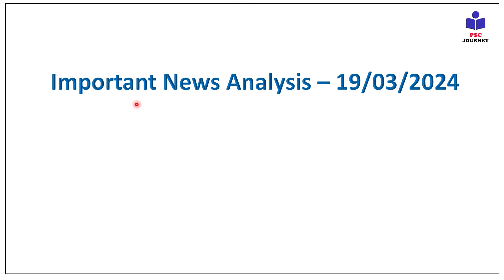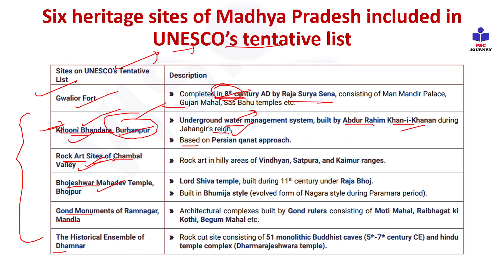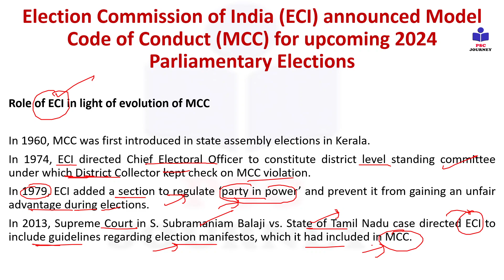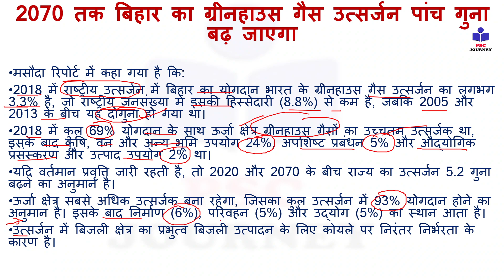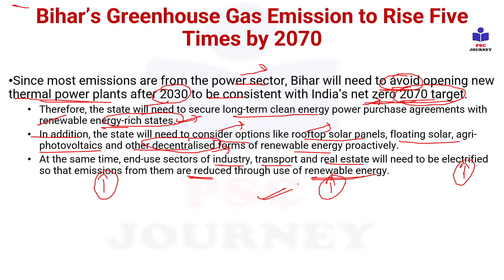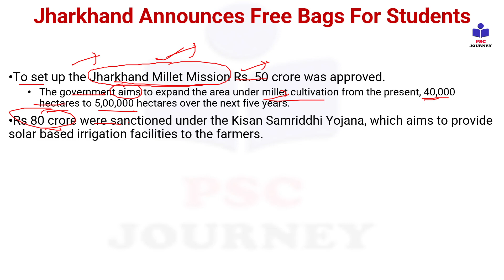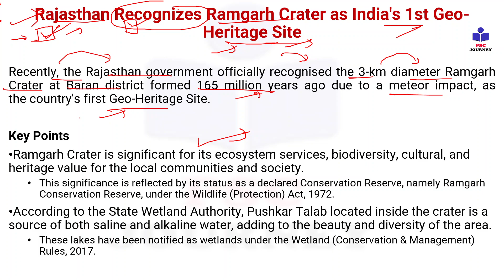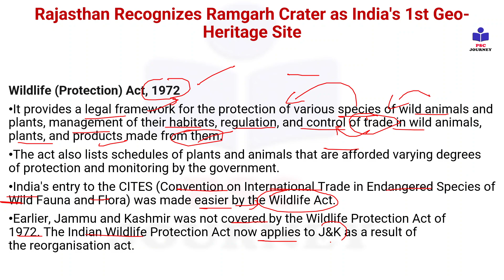INA | 19 Mar 2024 Current Affairs | UPSC | SSC |BPSC Current Affairs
INA | 19 Mar 2024: Daily Current Affairs video lecture, which is covering important articles in the required depth mainly for UPSC/IAS, CDS, NDA, EPFO, State pcs, SSC, Banking, IBPS, RRB, RBI, SSC, CLAT Exams Preparation, and General Studies for all competitive examinations. In this video lecture, PSC Journey channel by Vivek kumar brings you Daily News Analysis. The aspirants are advised to watch the entire video lecture for a better understanding of all the topics till the end.

current affairs
March exam current affairs
current affairs March 2024
current gk
Indian Express
pib news
down to earth magazine
yojana magazine
current affairs